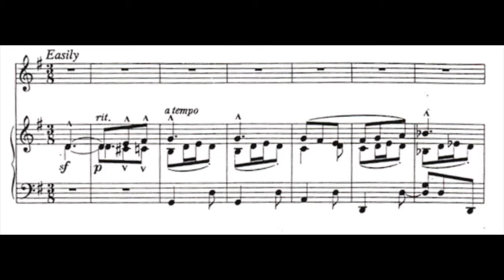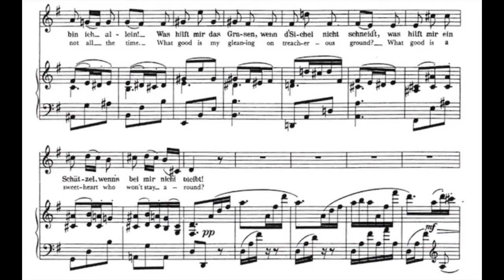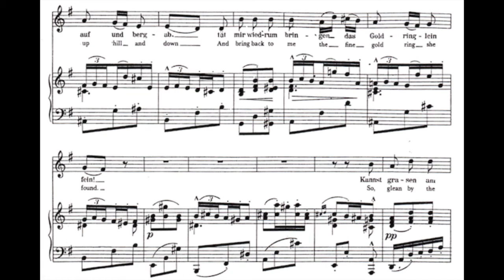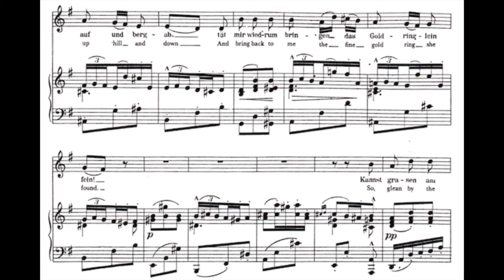"Rheinlegendchen" G.Mahler G♭ major (for Low voice) Piano accompaniment(karaoke)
"Rheinlegendchen"  G.Mahler [Des Knabe Wunderhorn]   G♭ major (for Low voice)   Piano accompaniment(Backing Track-karaoke)